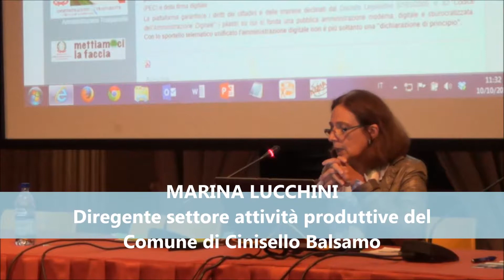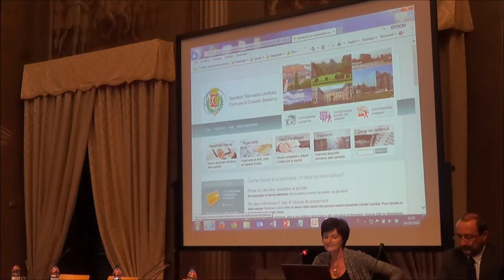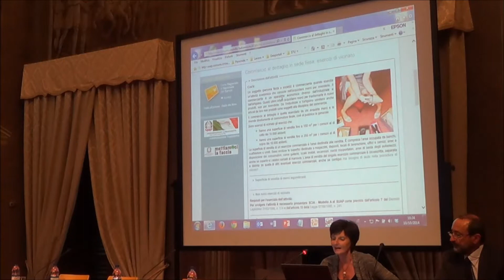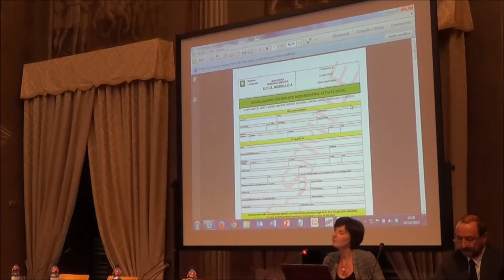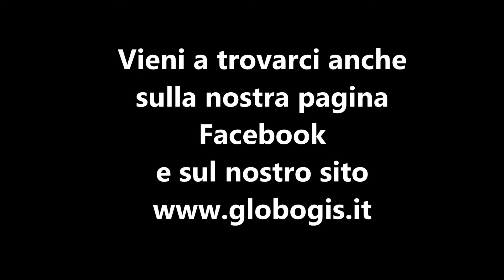Comune di Cinisello Balsamo, Lo sportello telematico comunale per le attività produttive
Momenti generali dell’evento